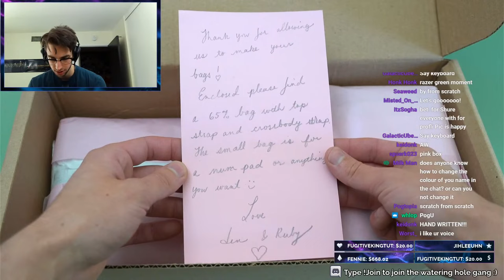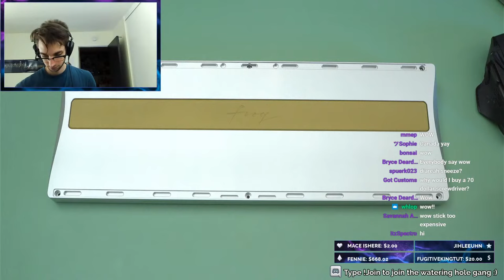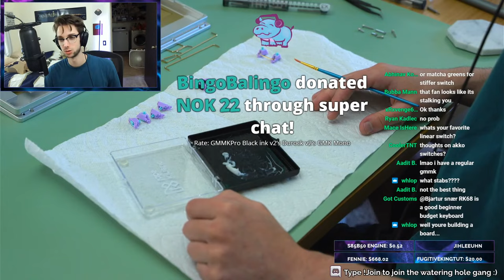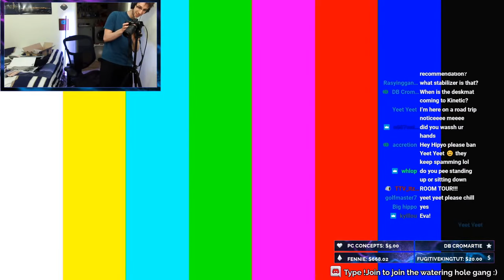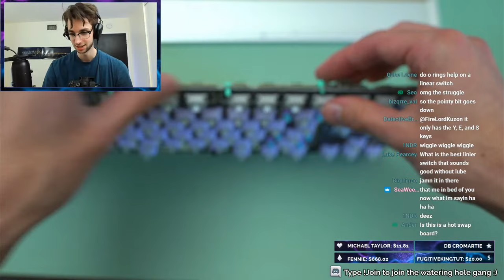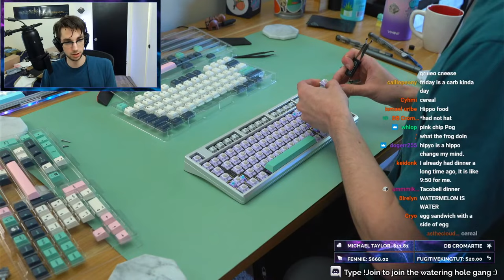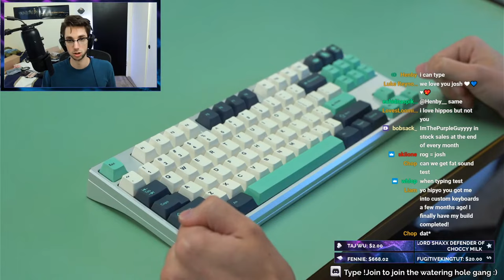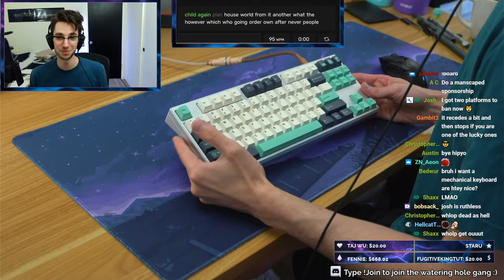Can TADPOLES make a keyboard good?!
In this stream vod Hipyo builds the frog TKL keyboard! This is a really nice keyboard by Geonworks. He also use IFK Delight Prototype Keycaps!